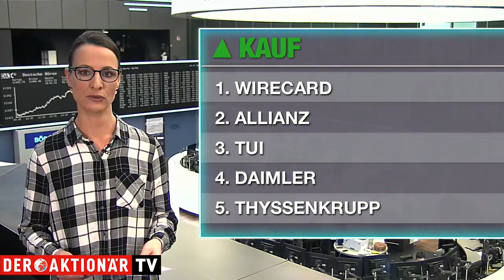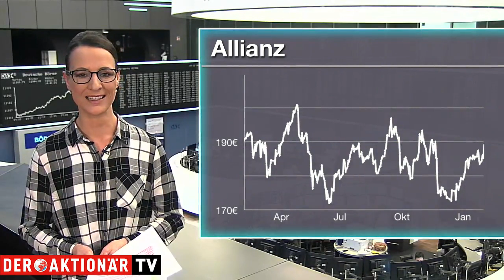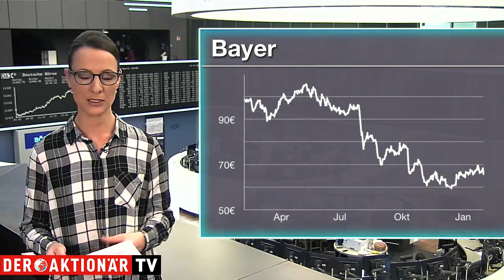Most Actives - Allianz, Scout24 und Bayer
Franziska Schimke blickt in dieser Sendung auf die meistgehandelten Werte beim Onlinebroker Flatex. Welche Aktien werden aktuell am häufigsten gekauft und welche verkauft. Zudem erfahren Sie warum einige dieser Werte heute im Fokus stehen.

Unter den Käufen findet sich heute beispielsweise die Allianz wieder. Europas größter Versicherer hat erneut einen Rekordgewinn erzielen können. Deshalb wird auch die Dividende deutlich gesteigert. Für das neue Jahr gibt man sich allerdings vorsichtiger.

Bei den Verkäufen steht Scout24 auf dem zweiten Platz. Dem Konzern liegt erneut ein Übernahmeangebot vor. Diesmal empfiehlt man den Anlegern dieses anzunehmen.